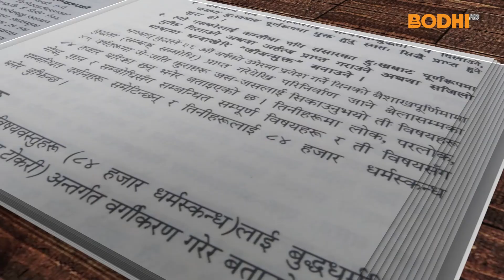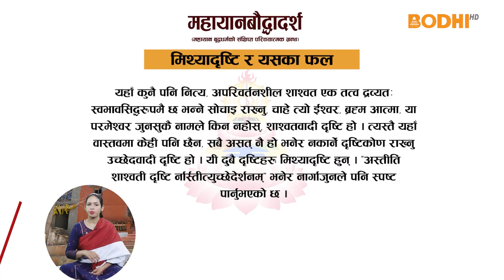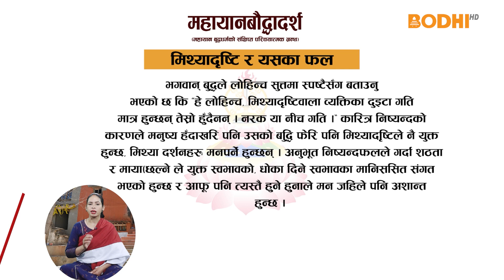BODHI BAACHAN | महायानबौद्धादर्श | EPISODE 16 | BODHI TELEVISION